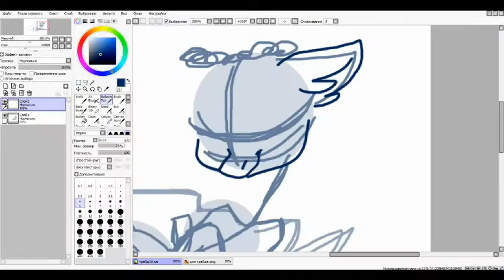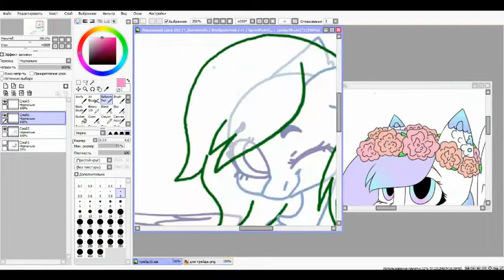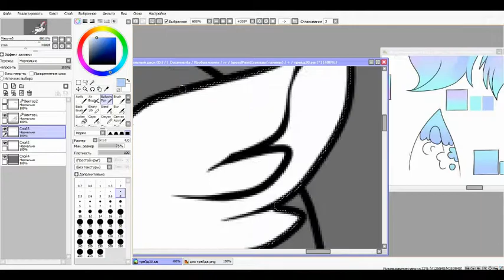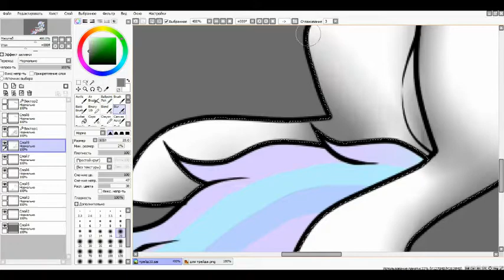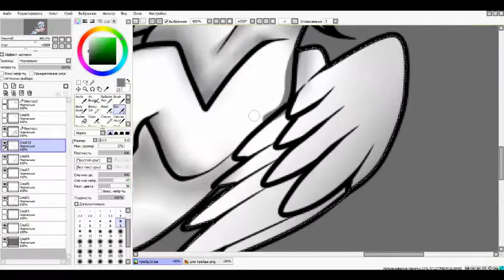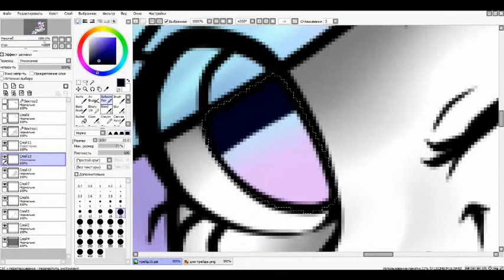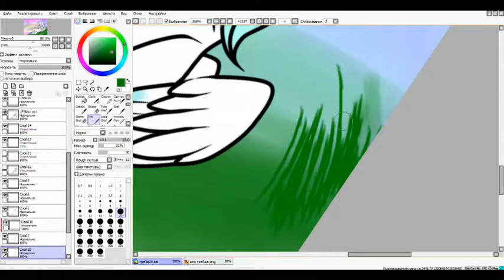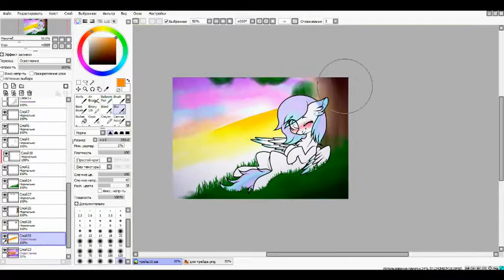[SpeedPaint]•Apple Ray•...(Art Trade)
еее,новое видео))))))))0000
1)Jennifer Paige – Stranded
2)EDEN - Gravity
3)Blooky - Nonsense Speaker (Underloid, Utautale)